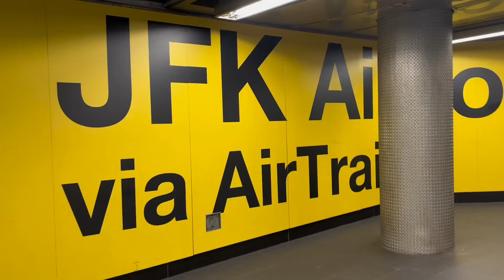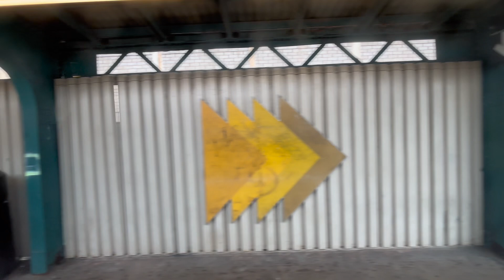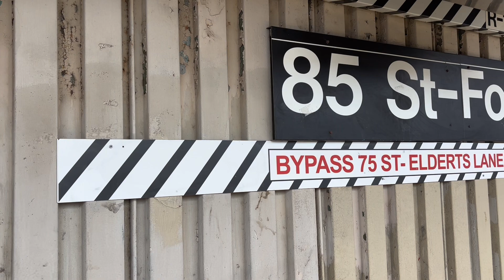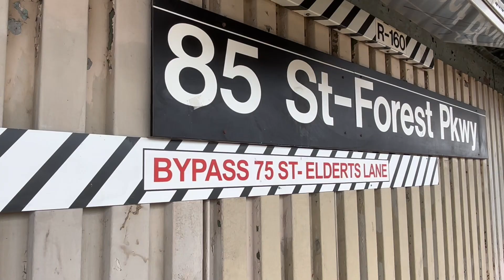Nassau Street Local J Train + Jamaica Station LIRR | NYC Subway